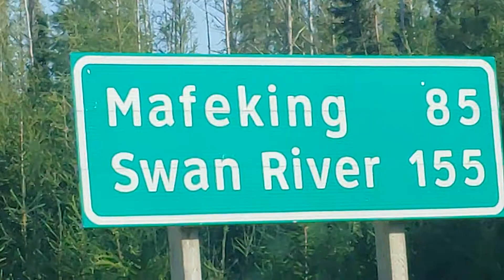Hmmmmm...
The village is 1/1,000th as awesome as it's name.. Go figure..